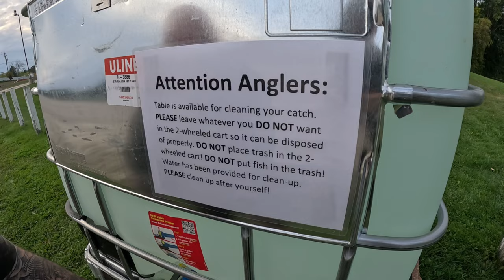I Stumbled Upon A Sunken Vehicle & Was ATTACKED By King Salmon!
I Stumbled Upon A Sunken Vehicle & Was ATTACKED By King Salmon! Today while fishing for king salmon, I stumbled upon a sunken vehicle and was attacked by king salmon!